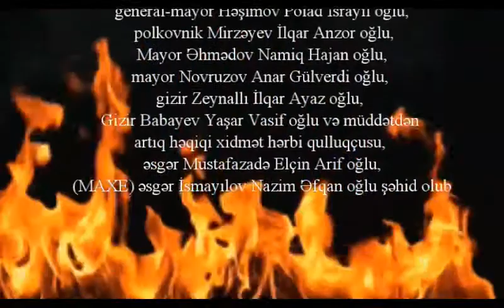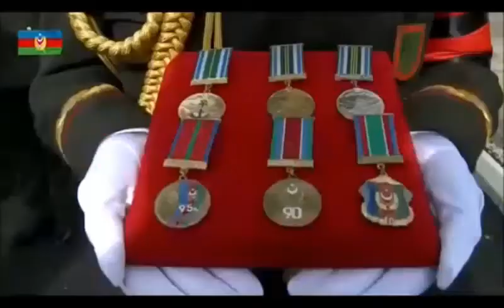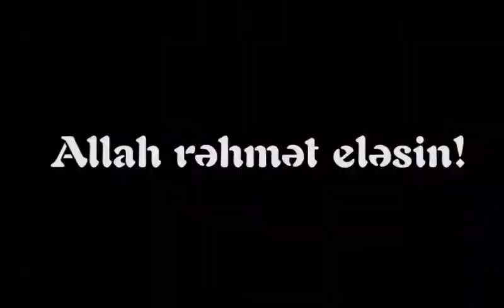QAZAX MKS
Biz şəhid olarıq  yolumuzdan dönmərik